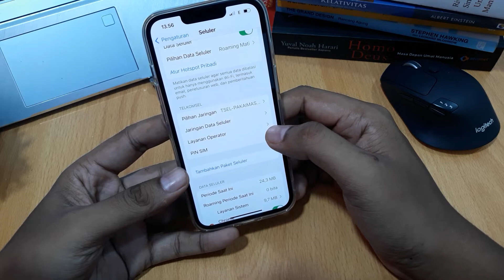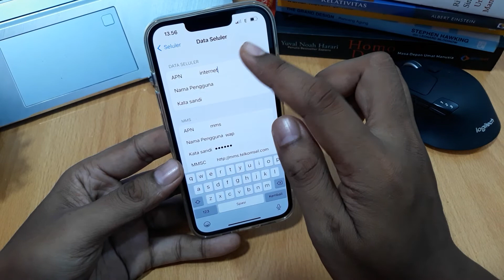Cara mengaktifkan data seluler di iphone